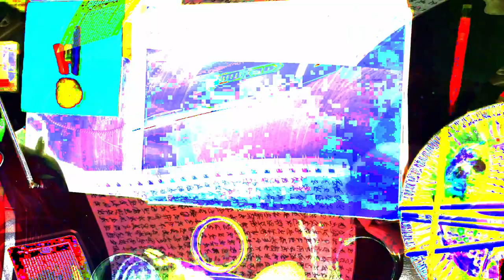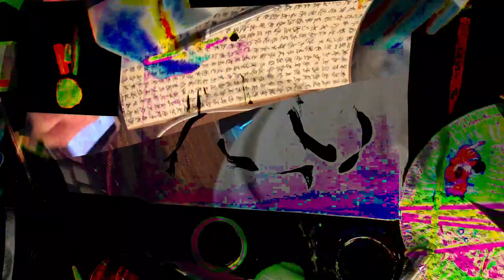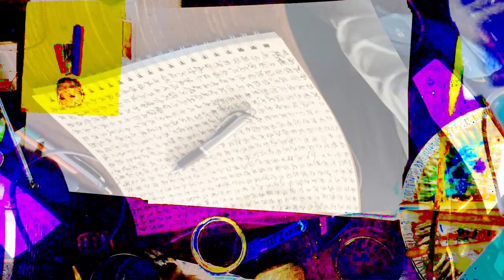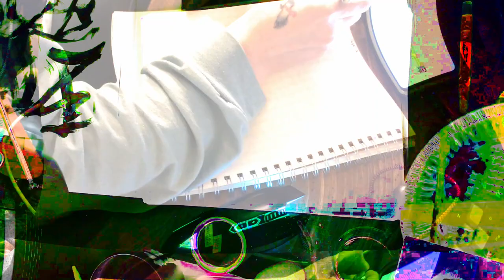[EPILEPSY WARNING] Movie 24 02 15 15h24m27s